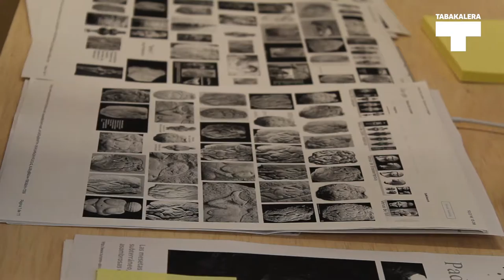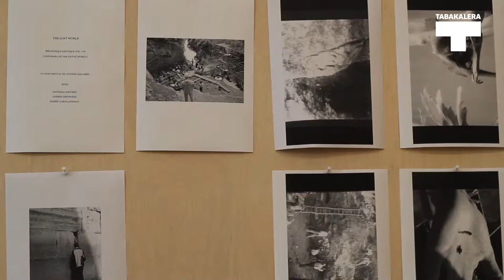The lost world Antonio Macarro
180100
Descargar

Compartir
(eu)
Tabakalerak, arte-sorkuntzarako gunea den aldetik, lan espazioen-programa bat jarri du martxan arte garaikidearen esparruan lanean ari diren eta EAEn bizi diren artista eta kultur eragileei zuzendua. Programa honen helburu nagusia arte-proiektuak garatu ahal izateko lanerako espazioak eta baldintzak eskaintzea eta sorkuntza prozesuan laguntza tekniko eta kontzeptuala ematea da. Lan erronka honen barne, Antonio Macarrok, egun Tabakaleran egoiliar den artistak, bertan garatzen ari den The Lost World, proiektuaren aurkezpena egingo du.
(es)
Tabakalera, como centro de creación de arte, desarrolla un programa de cesión de espacios de trabajo para dar apoyo a artistas y agentes culturales que trabajen en el contexto del arte contemporáneo y residan en la Comunidad Autónoma Vasca. El objetivo principal de este programa es ofrecer espacios de trabajo y condiciones para el desarrollo de proyectos artísticos, así como acompañar en procesos de creación, tanto a nivel técnico como conceptual. Dentro de este marco de trabajo, el artista Antonio Macarro, actual residente en Tabakalera, realizará una presentación sobre el documental The Lost World, proyecto que desarrolla durante su estancia en Tabakalera.
(en)
Tabakalera, as a centre for the creation of art, developes a programme with the aim of offering artist and cultural agents a working space and support, conceptual and technical, for the development of artistic projects. The main goal of this programme is to provide support for artistic and creative processes, both technical and conceptual, and at the same time attempt to contribute to the professionalisation of the beneficiaries. In this framework, Antonio Macarro, actual resident, will make a presentation on his documentary The Lost World, project that is developing during his residency in Tabakalera.